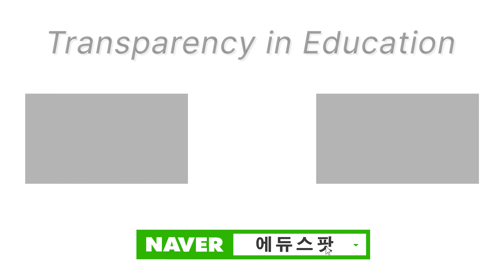독특한 세계관 소설 추천 Fahrenheit 451 (feat. 화씨 451)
안녕하세요! 에듀스팟입니다!
오늘은 에듀스팟 주니어의 인기수업! 북클럽에 대한 영상인데요
국제학교 필독서인 책이기도 하니 이번 영상 보시고 많은 도움이 되셨으면 좋겠습니다!

ㅡ 에듀스팟 ㅡ

위치: 서울 강남구 신사동 591, 동양빌딩 7층
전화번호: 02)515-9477